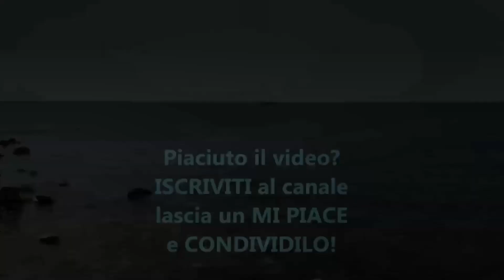Spiaggia di Lu Impostu a San Teodoro ~ 25 Giugno 2019 | Sardegna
Una spiaggia di sabbia sottile e candida, gioiello della costa nord-orientale della Sardegna, paradiso incontaminato e tutelato dall’area marina di Tavolara.

La spiaggia simbolo, La Cinta, si chiude a nord con Puntaldìa, appena superato il promontorio, troverai altre due gioielli di San Teodoro che per bellezza dell’arenile e limpidezza del mare le fanno una concorrenza spietata.

Una è Lu Impostu, del quale l’origine del nome (‘luogo di spedizione’) non è chiara: forse era un avamposto commerciale e di imbarco merci. Certo è che si tratta di un’opera d’arte delle natura, una delle attrazioni principali della Gallura.

Lunga un chilometro e molto larga, la spiaggia è fatta di dune di sabbia finissima e soffice, candida e brillante, punteggiate da ginepri e mimose,​ cardi e gigli marini.

L’acqua è limpida e riflette i raggi del sole assumendo tutte le tonalità dell’azzurro e del verde.

Il fondale è basso, adatto ai bimbi, in gran parte sabbioso e digrada dolcemente verso il largo.

Il confine settentrionale di Lu Impostu è Puntaldìa, mentre a sud è Capo Capicciolu, oltre il quale si apre l’altra meraviglia teodorina: Cala Brandinchi.

Di fronte si allunga la penisola di Capo Coda Cavallo, un po’ più a nord domina l’imponente sagoma dell’isola di Tavolara.

Insieme costituiscono l’area marina protetta, della quale fa parte anche Lu Impostu, alle cui spalle si estende il secondo stagno più grande di San Teodoro, comunicante col mare attraverso un canale a sud della spiaggia.

Intorno fioriscono vegetazione palustre e macchia mediterranea contribuendo a rendere la location un ‘museo’ naturalistico.

Ancora più a sud, al confine del territorio di San Teodoro, perla del turismo in Sardegna, troverai un’altra bellissima spiaggia isolata, s’Isuledda.

Lu Impostu ti garantisce tutti i comfort e servizi: è accessibile ai diversamente abili e ha un ampio parcheggio (adatto anche ai camper), punti ristoro, noleggio imbarcazioni e attrezzatura balneare.

Nelle vicinanze troverai campeggio, alberghi, ristoranti, locali, guardia medica e ufficio informazioni.